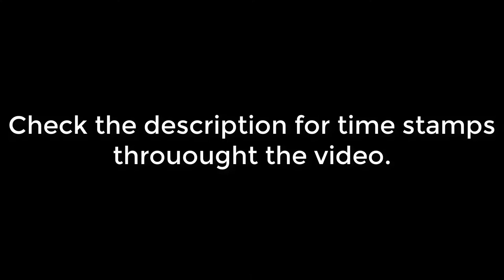WHY AM I SO UNLUCKY? | Black Ops II | Dead by Daylight | Fortnite Battle Royale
Fortnite Battle Royale: 0:00
BO2 Zombies: 4:05 and 5:43
BO3 Zombies: 4:32
Dead by Daylight: 6:15

Play some video games with me!

Xbox One: Twitch Lamb1

Discord name: Thezombiekiller06#1603